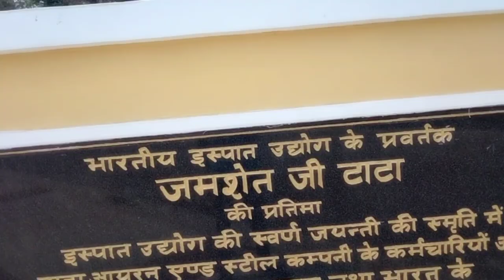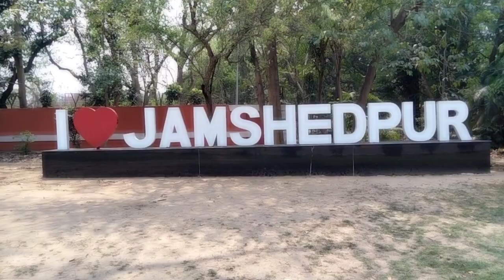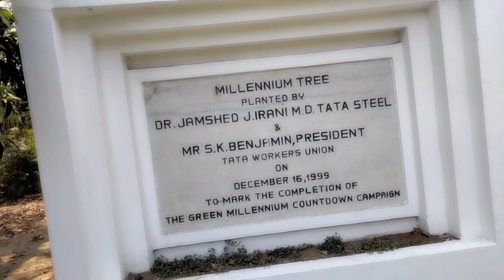Jamsedpur jublee park view partner 😲💙 // @samyabiplob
Hellow partner ,..! 😊

Toh kaise hoo ap log ❤️

Or hmara partner  join karne ke Liye ajow insta par
Link 👇

partner like or comment Karna na bhuliye love you ♥️ Chalo milte h agle video main _____.!
personal blogs
life style blogs
travell blogs
railways vibes
travell journey
dai;yvlogs